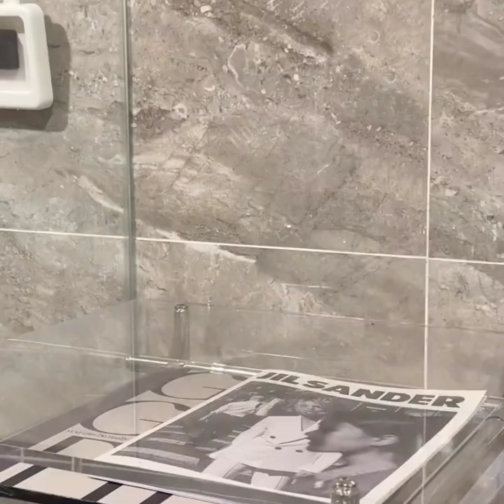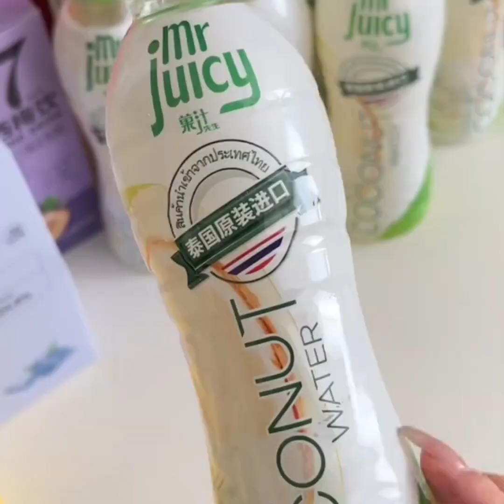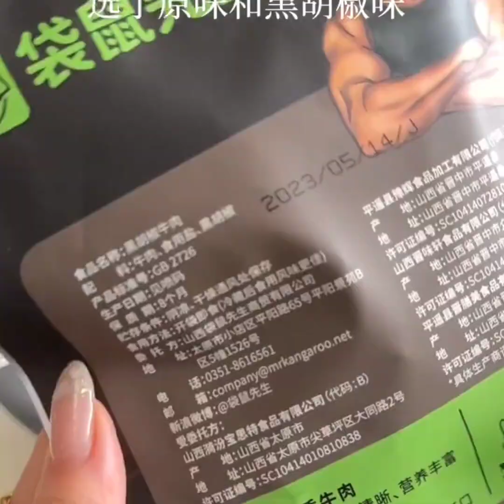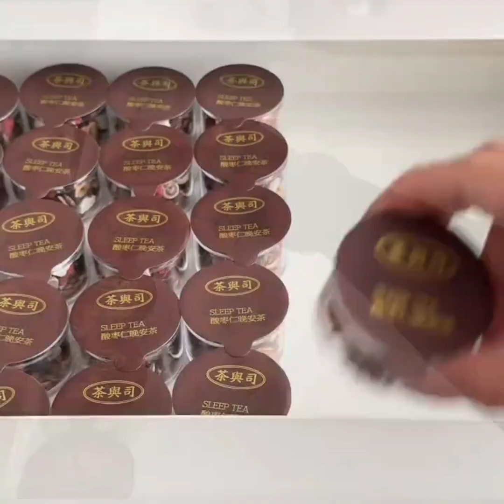IMMERSIVE CLEANING🎀 | Refreshing / Restocking / And Restoring Everything Around My House ✨